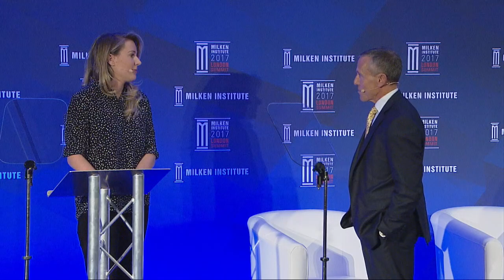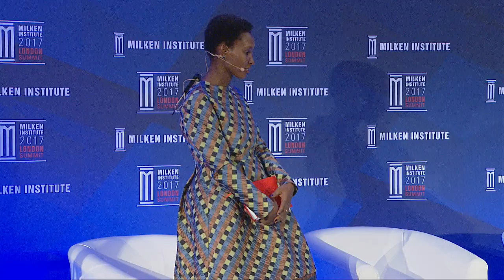Lessons in Leadership: Women Breaking Barriers and Battling Bias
Among the EU's largest public companies, women represent a small fraction of CEOs and presidents, and less than a quarter of board members. Indeed, despite broad recognition of the problem, workplace gender bias and stereotypes persist. And yet, there are encouraging signs of greater opportunity and access for women seeking leadership roles now. This session will feature women who demonstrated fortitude, grit and intelligence to overcome significant personal and workplace challenges - learning disabilities, government oppression and conflict zones, among them - to reach the top of their professions.

Moderator
Yomi Abiola, Founder, The Fem League

Host
Richard Ditizio, President and Chief Operating Officer, Milken Institute

Speakers
Asli Bayram, Actress; Honorary Ambassador, Ministry of Justice Germany

Jackie Cooper, Senior Advisor, Edelman; Board Advisor, Jamie Oliver Holdings

Lynne Franks, CEO and Founder, Lynne Franks Partnership; Founder, Power of 7 Women's Leadership Programme

Assia Grazioli-Venier, CEO and Co-Founder, Muse Capital; Board of Directors, Juventus Football Club

Brenda Trenowden, Global Chair, 30% Club; Head of Financial Institutions Group Europe, ANZ Bank